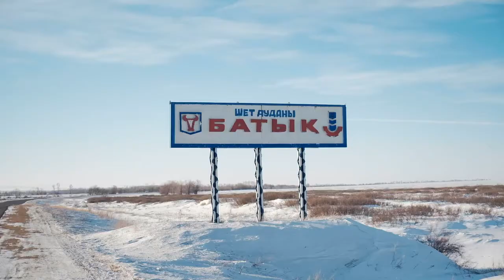Батық ауылы Шет ауданы Қарағанды облысы "Менің Туым Менің Отаным" челленджі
Челлендж МеніңТуымМеніңОтаным в селе Батык Шетский район Карагандинская область